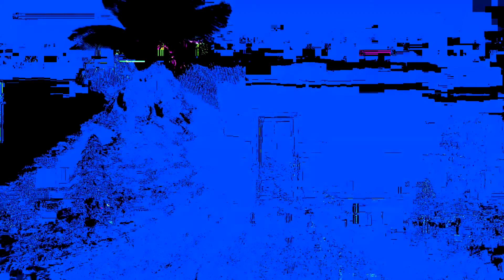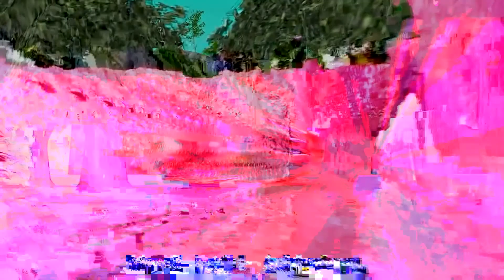ECCO2K - GT-R [Nightcore Remix]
失われた研究

prod. Whitearmor